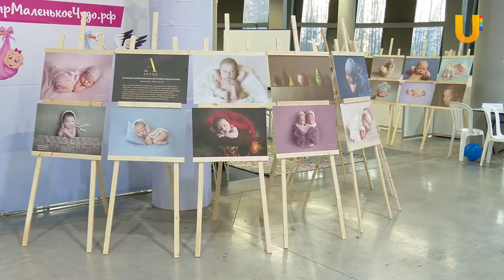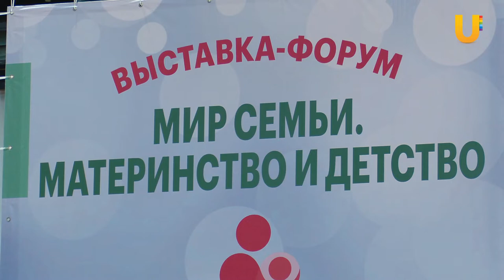UTV. Ранние аборты и ЗППП. Когда в Башкирии введут уроки полового воспитания в школах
16 лет -  средний возраст начала половой жизни в Башкирии. Об этом рассказала главный детский гинеколог республики. В то же время регион занимает 1 место в ПФО среди количества подростковых беременностей. Эти вопросы требуют обсуждений. В Уфе провели круглый стол, где рассказали, как исправить текущую ситуацию.